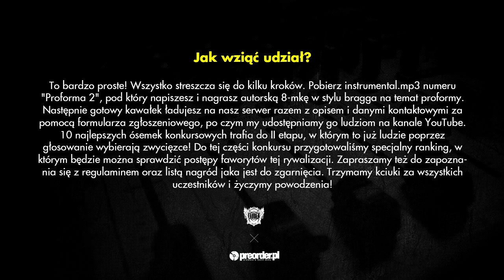KRUCA - konkurs Proforma 2 RMX (preorder.pl x Bezczel)